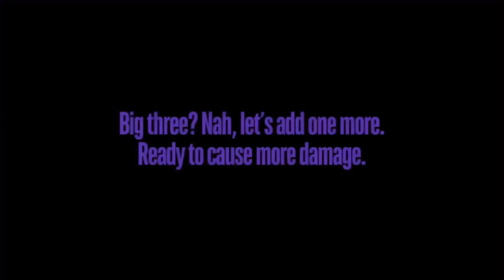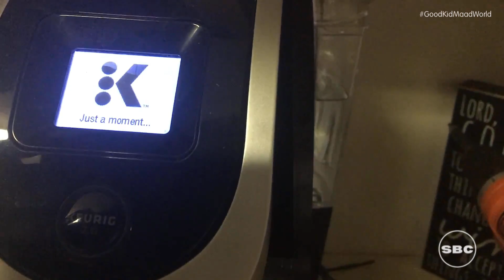My Problem With Simps | Draco Thompson’s Good Kid, MAAD World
Draco discusses his disgust with simps.